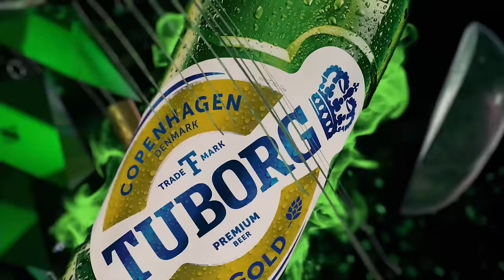Allarey - The Elements | Tuborg Open Sessions Season 2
Tuborg Open Sessions by Arbitrary is a YouTube series on Channel Arbitrary that launched with a bang in 2018. The new season is back with some amazing music this year as well.

“Allarey’ originally stood out for its simplicity and hip, peppy lyrics. Now, The Elements are here on the Tuborg Open Sessions stage to give it a refreshing new touch. Witness their fun and lively performance exclusively on Tuborg Open Sessions Season 2.

Song: Allarey
Vocals / Lyrics: Ishan Raj Onta
Music producer and arrangement: Rohit Shakya

Drums: Dipesh Gurung
Guitar/ back vocals : Raunaq Singh Adhikari
Bass : Dilab Sthapit
Saxophone : Inap Raj Shrestha
Trumpet : Basanta Sunam

Cinematographers:
Nayan Rai
Breezendra Bhattarai
Prashanna Bajracharya
Diwas Paudel
Sashwot Pradhan
Javed Khan

Editing team:
Saugandha Dangol
Roses Shrestha

Graphic Design: Sushan Manandhar

Light: Pankaj Vishwokarma / Karma Lights
Sound: Nepa Music
Set Design: Vinayak Fabrications
Makeup: Bindira Shrestha

Project Head: Subhashkar Raj Rajkarnikar
Production Head: Shashank Pradhan
Director: Anup Sapkota